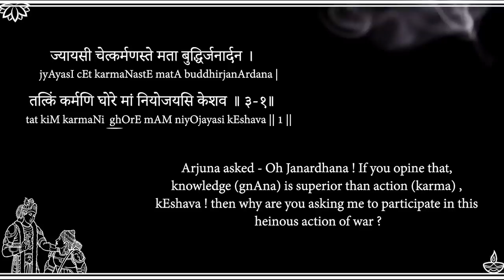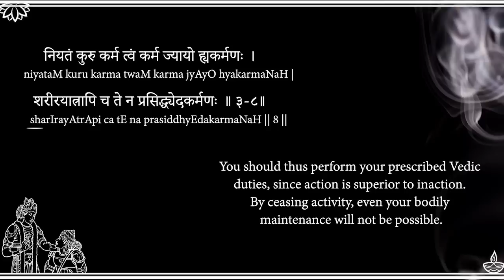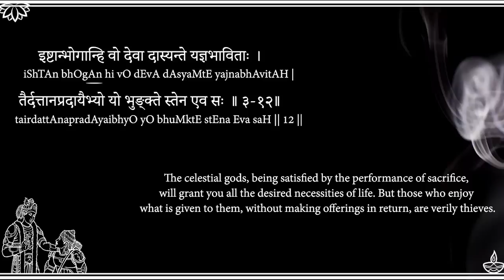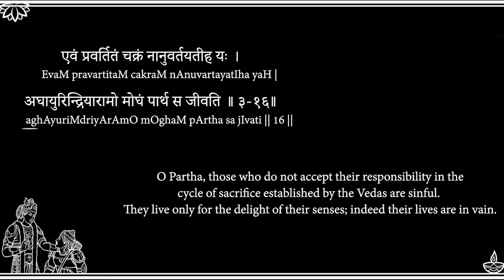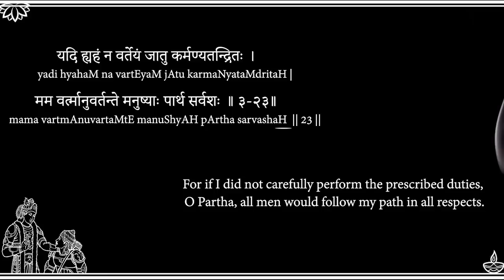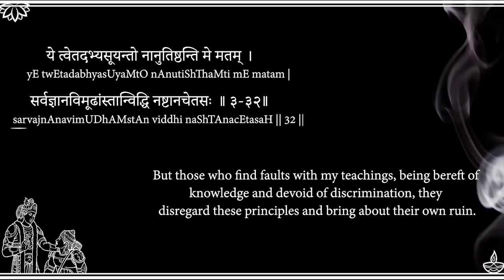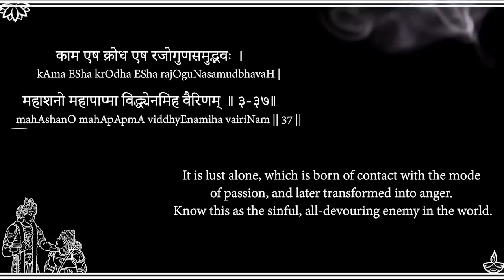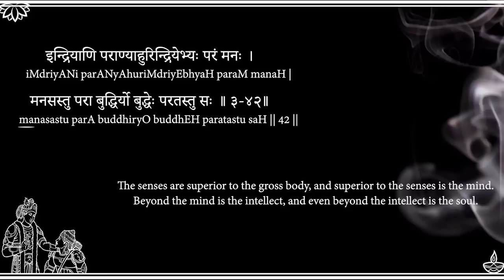Bhagavad Gita Sanskrit Guided Chant with Meaning - Chapter 3 - Karma Yoga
► UPI IDs for one-time contributions:
💧G-Pay / Paytm :
udayshreyas@okhdfcbank

Archana Agarwal
Arun Sharma
Ravi Kiran MA
Anil Nalamasu
Ashwin Patel
Vishesh Kilewala
Raj
Harini Rao
Anand Narayan
ANAND PADMANABHAN
Parag Naik
Balaji Parthasarathy
Hari Pillai
Harsha Phulwani
kalyan mysore
Karthik Subramaniam
Koundinya Goparaju
Kush Darjee
Lakshmi Naidu
Manichandra Gampa
Martina Zywot
Ramu Kalvakuntla
Sanjoy Das
Sravanya Dwarapureddy
Vikram Tutupalli
Aravind Babu